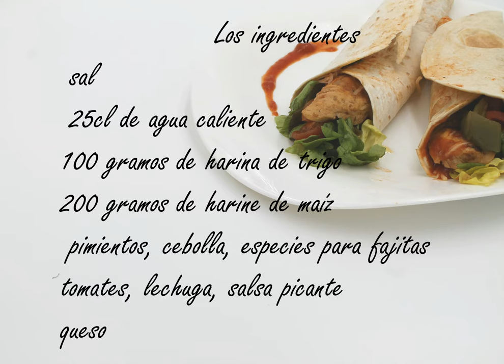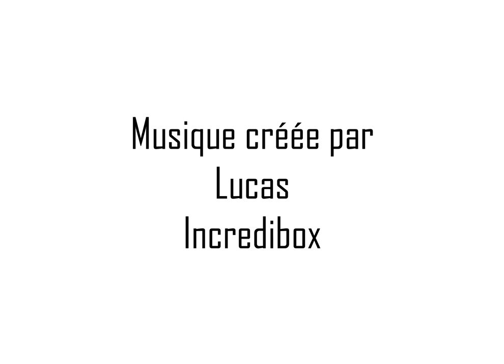Las fajitas deliciosas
Fajitas faites maison par les 5°B du collège Madeleine Cros de Dourgne, 2017

Preparación:
Tortilla
Mezclar las dos harinas con la sal
Cavar una fuente y añadir el agua
Mezclarlo todo hasta la obtención de una masa lisa, firme y maleable
Dejar descansar 30min
Dividir en 8 porciones del tamaño de una mandarina
Poner harina en la mesa y estirar con el rollo de cada lado hasta que quede fina
Cocer en una sartén muy caliente un o dos minutos de cada lado
La masa debe hinchar

Guarnición

Mientras la masa descanse
Cortar la cebolla y los pimientos en láminas
Calentar aceite en una sartén y dorar la cebolla
Añadir el pimiento y dorar unos minutos
Añadir los filetes de pollo y las especies. Añadir medio vaso de agua.
Dejar cocer unos minutos hasta que el pollo esté cocido y los pimientos blandos

Presentación

En la tortilla poner ensalada, cebolla, una cuchara de guarnición, queso rallado salsa picante.
Doblar la tortilla y decorar el plato con un poco de salsa.